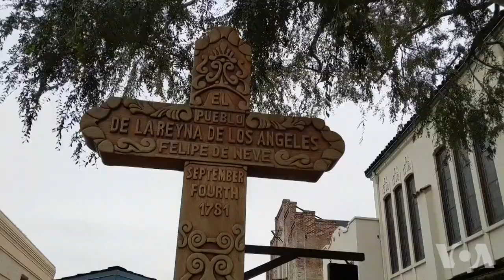Así es la tradición de las Posadas en centro histórico de Los Ángeles